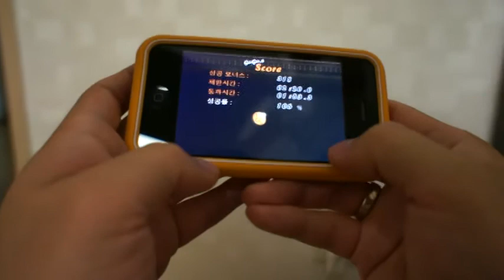Ninja GOGO for iPhone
99-CENT SALE EVENT!

The story of GOGO who Keeps running to save his lover.
"Ninja GOGO" is finally released on App store.
- control using the accelerometer for high or low speed running.
- speedy ninja actions and brilliant graphics.
- various stages and battles with gigantic bosses.
- attacks with various items.
- heart touching story of GOGO for saving his lover.
- You can change the location jump button from the option.